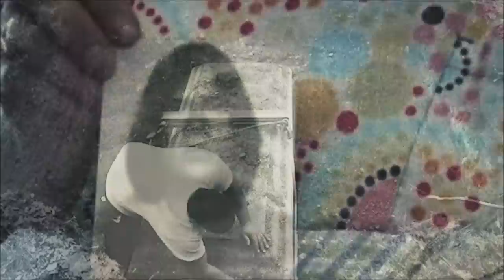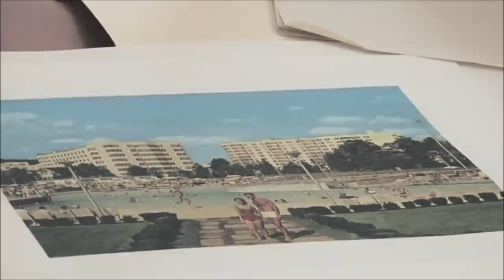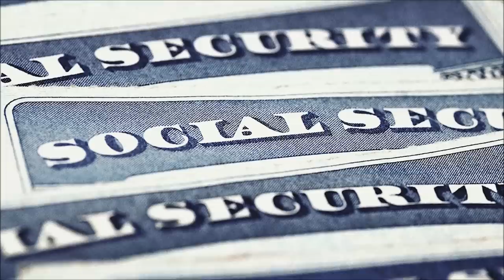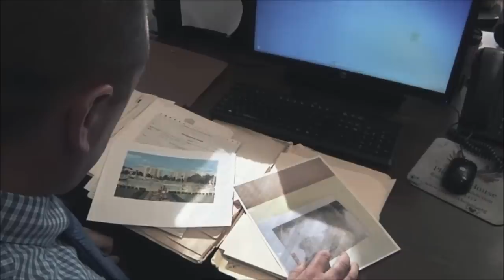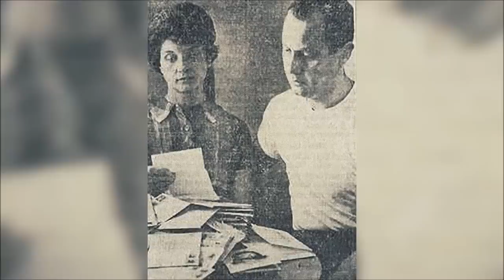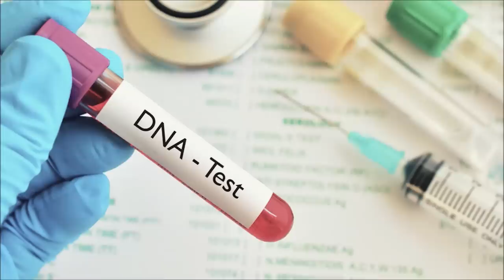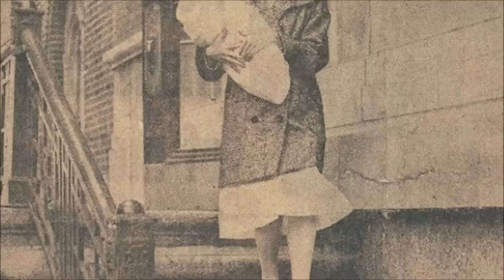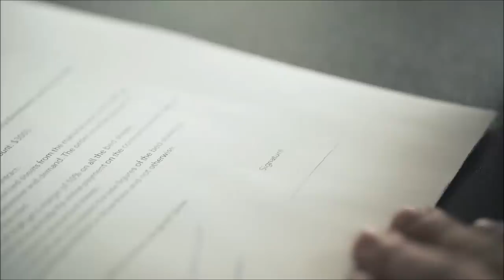3 Missing People Who Were Found Alive Decades Later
When someone goes missing for decades, it usually means something a horrible tragedy befell them. But miraculously, these three people were all found alive and well.

[0:14]  Harold Wayne Lovell
[5:32] Flora Stevens
[11:39] Jack Rosenthal